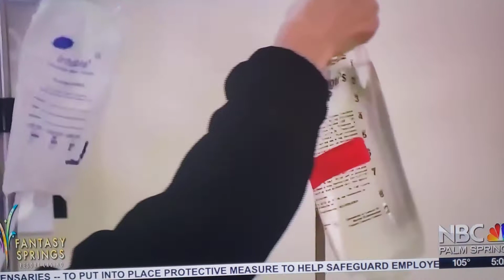NBC news P.S. COVID-19